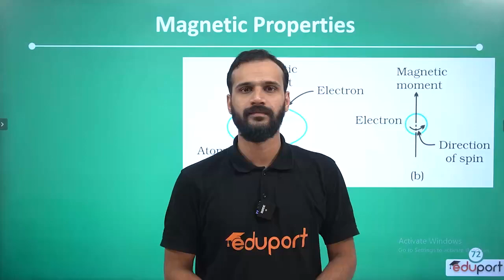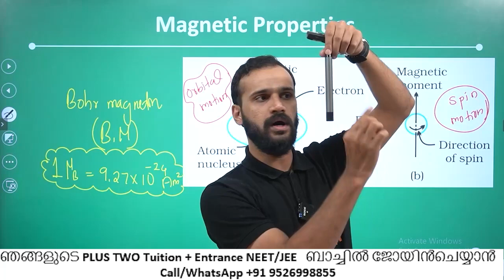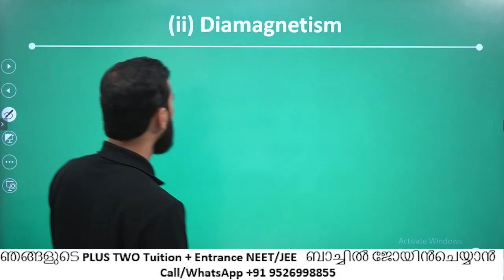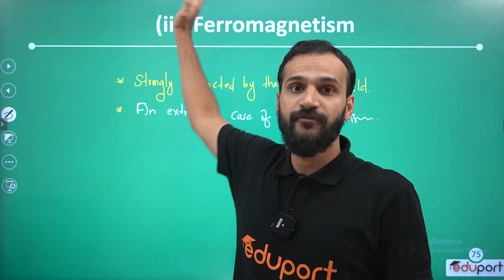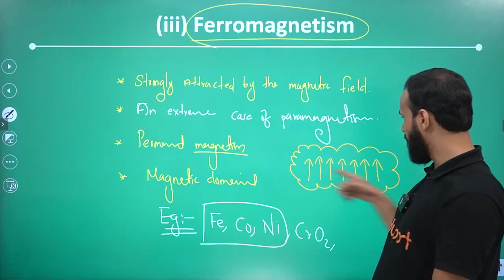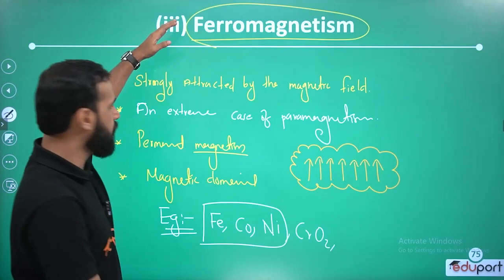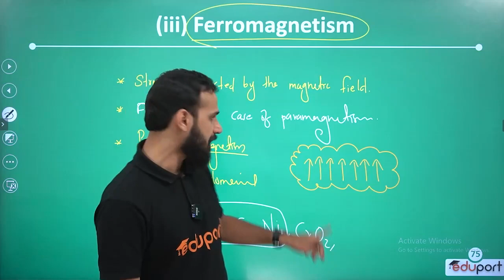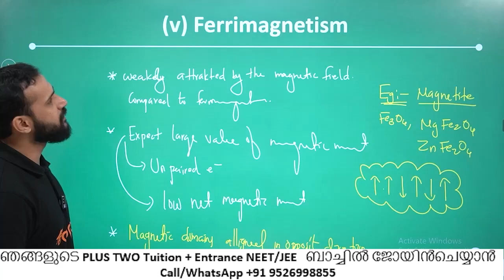Plus Two | Chemistry | Solid State | ഇനി എളുപ്പം പഠിക്കാം | Magnetic Property | Part 11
Chemistry Solid State  കമ്പ്ലീറ്റ് കോഴ്സ് കാണാൻ ഈ പ്ലേലിസ്റ്റ് കാണൂ